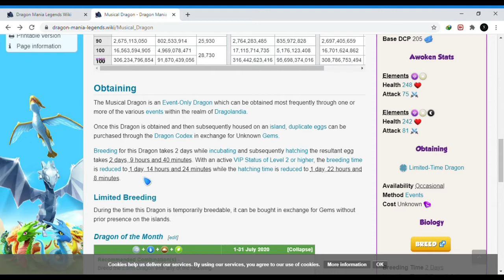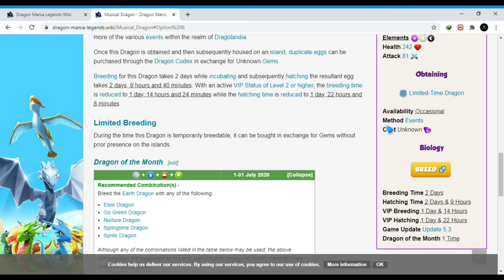NEW "MUSICAL DRAGON" Upcoming in Next Month | Dragon Mania Legends